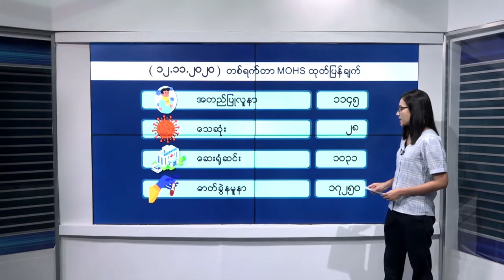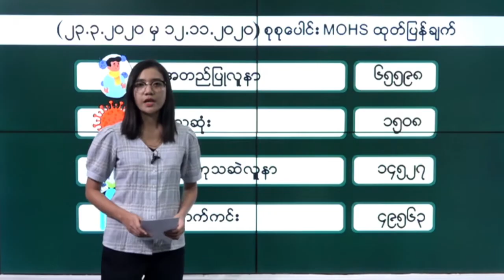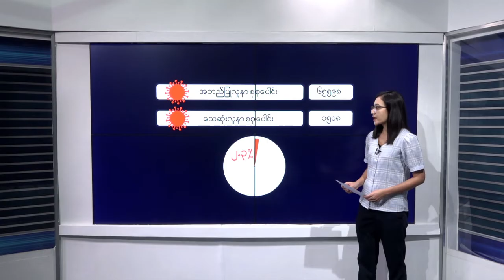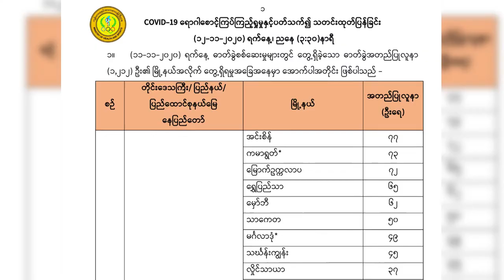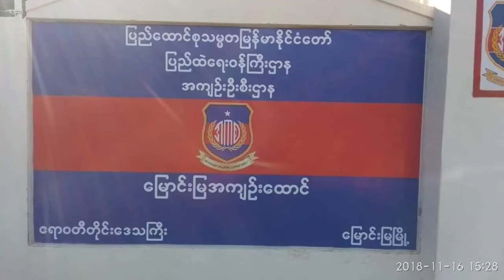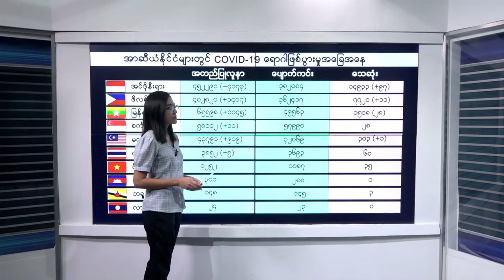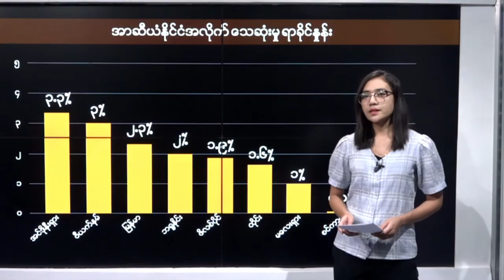DVB - COVID-19 News Update (နိုဝင်ဘာ ၁၂ ရက် ညပိုင်း)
ကိုဗစ်နိုင်တင်း အတည်ပြုလူနာအသစ် (၁၁၄၅)ယောက်တွေ့ရှိပြီး အတည်ပြုလူနာပေါင်း (၆၅,၅၉၈) ယောက်ရှိနေသလို သေဆုံးသူ(၂၈)ယောက် တိုးလာပါတယ်။ မြန်မာနိုင်ငံရဲ့နိုဝင်ဘာ (၁၂) ရက် ညပိုင်းအထိ ကိုဗစ်နိုင်တင်း ကပ်ရောဂါ နောက်ဆုံးရသတင်း အချက်အလက်တွေကို စုစည်းတင်ဆက်ပေးထားပါတယ်။
DVB TV - 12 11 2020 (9pm update)